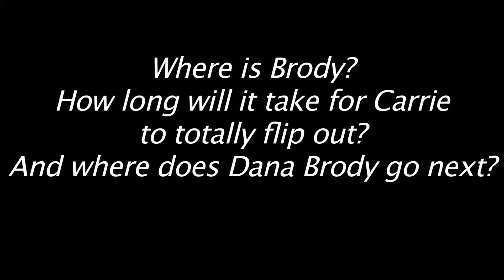HOMELAND SEASON 3 EP1 - Tin Man Is Down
See the best of HOMELAND Season 3